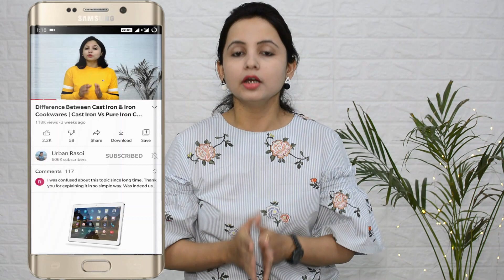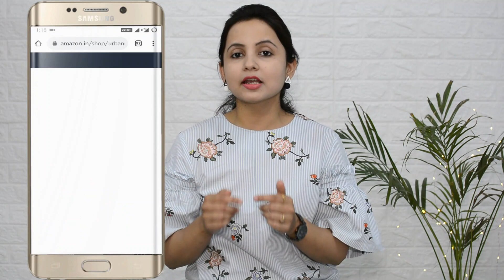5 Useful Tips & Tricks for Kitchen & Home | Time Saving Kitchen Tips/Hacks for Monsoon | Urban Rasoi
Those tiny kitchen problems never ends even it get increased during weekdays and morning rush hours. So today I am here to share with you 7 amazing kitchen tips and tricks especially for Indian kitchen that will solve a lot of your problems and will ease your life.

All of them are tried and tested kitchen tips which you can easily use in your cooking on day to day basis. These Amazing Kitchen hacks will make your life more easier.
Some of them are really time and money saving kitchen tips. These kitchen hacks are in hindi and suitable for Indian Kitchen. Hope these useful kitchen tips will reduce your work and save lot of time.
If you like this video please give this a big thumbs up. Do try this at home and let me know by commenting below.

time saving kitchen hacks, किचन के उपयोगी टिप्स, kitchen tools and gadgets, time saving kitchen hacks, useful kitchen hacks, kitchen mistakes, Tried and Tested Kitchen Tips, Kitchen Hacks in Hindi, Amazing Kitchen Hacks

Urban Rasoi Amazon Store to find out all the products which I recommended in my videos.
Just click on the link below, select the category and you will find all the products that I use.

▬▬▬▬ Products I use in Kitchen▬▬▬▬
Nutri Blend
Tadka pan

Kadhai
Triply Kadhai 20 cm
Triply Kadhai 22 cm
Triply Kadhai 24 cm
Triply Kadhai 26 cm
Sandwich Bottom Kadhai
Cast Iron Kadhai 7.5 inch
Cast Iron Kadhai 9 inch

Cooker
Clip On Cooker
Cooker (inner lid) 2 lit
Cooker (Outer lid) 2 lit
Pressure Cooker (3 Liter)
Pressure Cooker (5 Liter)

Sauce Pan
Sauce Pan (16 cm)
Pigeon Dosa Tawa
Pigeon Handy Chopper
Wonderchef Turbo Dual Speed Food Processor
Prestige Clip On Cooker
Prestige Exclusive Kadai
Prestige Platina Pan
Microwave Safe Stainless Steel Bowls
NOVA Turbo NGS-2451 Panini sandwich maker
Chopping Board
Floral stainless steel knife